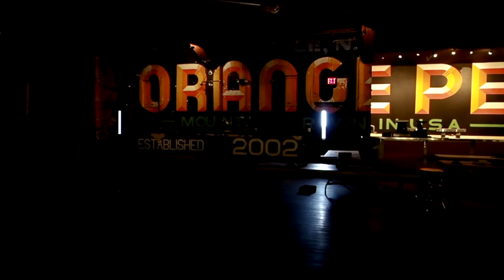Steep Canyon Rangers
Graham Sharp & Woody Platt of Steep Canyon Rangers perform “Honey On My Tongue” at The Orange Peel. They also speak briefly on the plight of the live music industry.